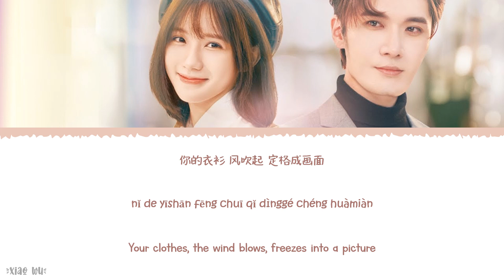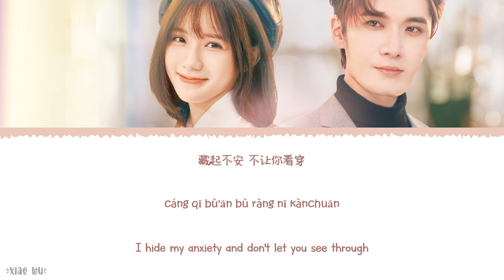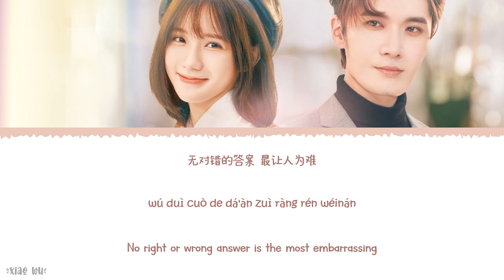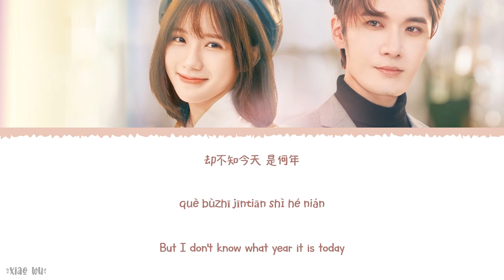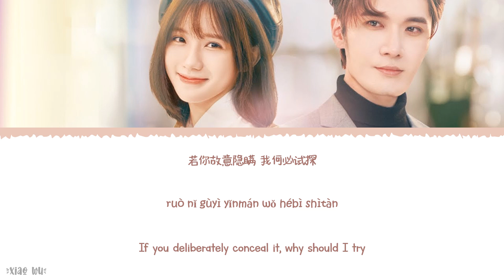Visual Sense (既视感) - Mimi Lee (李紫婷)《I Am The Years You Are The Stars OST》《我是岁月你是星辰》Lyrics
Year released: 2021
Song Title: Visual Sense (既视感)
Artist: Mimi Lee (李紫婷)
Soundtracks: 《I Am The Years You Are The Stars OST》《我是岁月你是星辰》

Chinese|Pinyin|English Lyrics